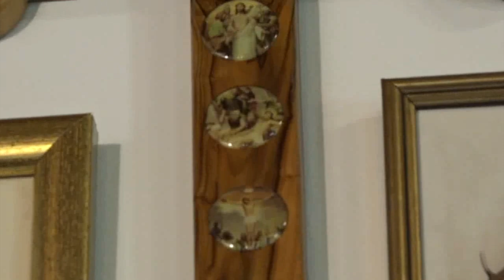SANTA EUCARISTIA VIERNES (28/02/2020) PBRO. JOHAN PACHECO